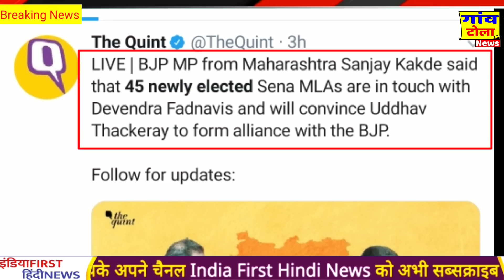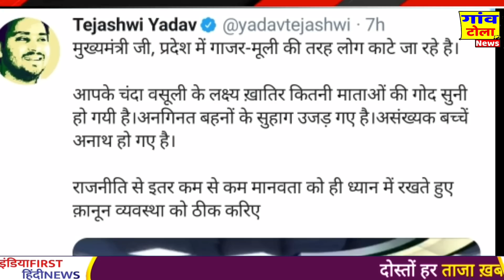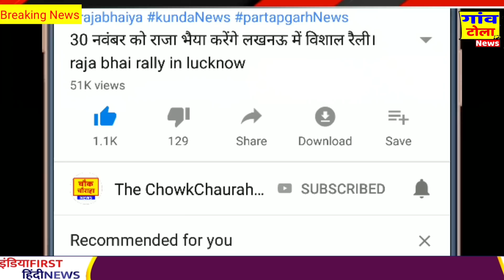शिवसेना को BJP ने दिया झटका, maharashtra election news , congress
Maharashtra Election news Congress Party Hindi news Congress party Maharashtra today news update.
राहुल गांधी लेटेस्ट न्यूज़ कांग्रेस पार्टी प्रियंका गांधी न्यूज़.